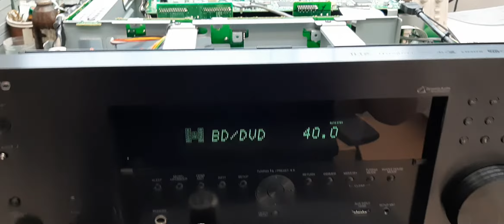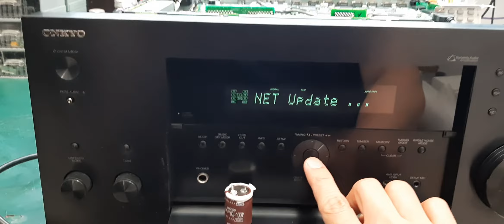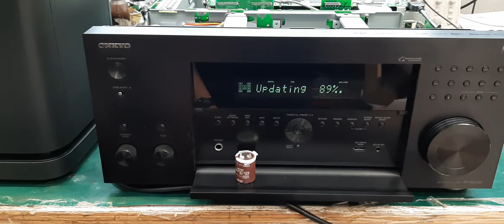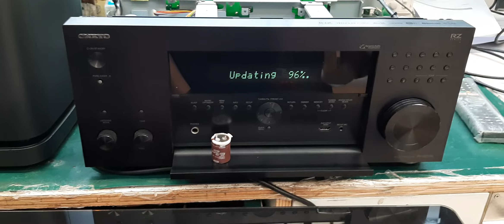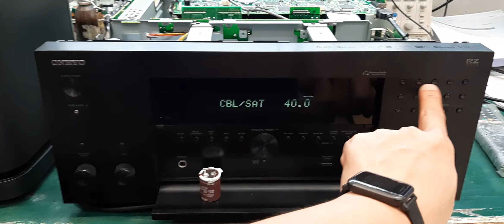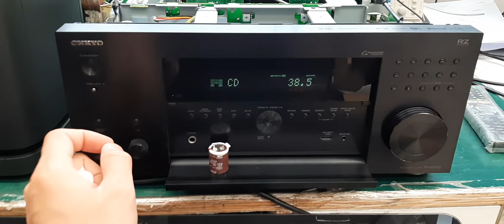onkyo.PR-RZ5100/ BOES. sound Bar